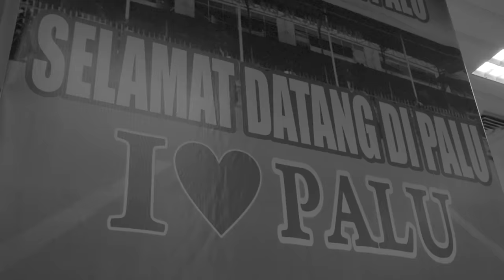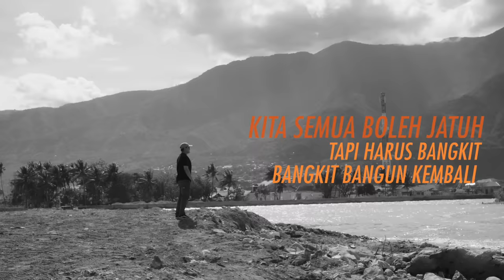HIVI! - Jatuh, Bangkit Kembali! (Official Lyric Video)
HIVI Mempersembahkan Official Lyric Video - “Jatuh, Bangkit Kembali”

Persembahan dari HIVI! beserta sahabat-sahabat terdekat kami untuk sahabat-sahabat di Aceh, Yogyakarta, Lombok, Palu, Sigi, Donggala, pesisir Selat Sunda, dan semua sahabat di Indonesia.

Semoga lagu ini bisa menjadi sahabat yang menemani ketika butuh dikuatkan, agar cepat kembali bangkit dan mengejar kembali apa yang dicita-citakan dalam hidup. Seluruh penghasilan dari lagu ini akan disumbangkan untuk kepentingan masyarakat yang lebih
membutuhkan.

Song & Lyric: Febrian Nindyo & Ilham Aditama
Executive Producer: HIVI!
Music Producer: Tohpati
Co-Producer: Ezra Mandira
Vocal Director: Irvnat

All vocals performed by: Ilham Aditama, Nadhia Aleida, Febrian Nindyo, Ezra Mandira
All backing vocals performed by : Ilham Aditama, Nadhia Aleida, Febrian Nindyo, Ezra Mandira,
Irvnat, Parasayu Arizya, Sasha Sabrina Alatas
Guitars performed by: Ezra Mandira
Drum performed by: Iqbal
Bass performed by: Indro Hardjodikoro

Strings Section
Violin 1 : Fafan Isfandiar, Prima Muchlisin, Eko Balung
Violin 2 : Suta Suma Pangekshi, Wahyu Surbono
Viola : Yulianto Endarmawan, Dwi Ari Ramlan
Cello : Dani Kurnia Ramadhan, Robby Subarja

Brass Section
Alto & Tenor Saxophone: Ricad Hutapea
Trumpet: Ujung Sitorus

All tracks mixed by: Eko Sulistyo
All tracks mastered by: Benito Siahaan

SPECIAL THANKS TO ALL PEOPLE BEHIND THE PRODUCTION

Director and D.O.P: Raja Siregar
Camera: Kevin Syah and Dennis Tumiwa
Offline editor: Dennis Tumiwa and Ezra Mandira
Online editor: Dennis Hasangapon

ALSO, SPECIAL THANKS TO :

@WardahBeauty and team:
Wilda Arginisa, Nur Intan Muthia

ACT (Aksi Cepat Tanggap) team:
Noval Kurniawan, Kalman, and Karina Yusmaniar

Al Azhar Mandiri Palu:

Bpk. Akhlis S.pd, M.pd, Ibu. Shofi Nurul Fath S.pd,  Bpk. Abdul Basit dan semua guru-guru Al Alzhar Mandiri Palu

Teman-teman Panitia:
Earlene syafandra yulia massie, Harkat Adhitya, Alvitrah Surya Wijaya, M.Rahmat Pratama, Diah Syawalia, Endah Tri Anggraini, Moh.Ichlazul Attaulah, Fitriyani, Aynan Hismafanti, Inayah Nurul Pramesti, Ihwanul Muslimin, dan semua murid-murid Al Azhar Mandiri Palu yang terlibat.

Management HIVI!, Team Crew and Session Players:

Ziad "Emenk" Sofyan (Head Manager), Dennis Tumiwa (Videographer), Gregorius T. Rofi (Graphic Designer), Maulana Ilham (TokoHIVI Merchandising), Reynatte Devi (Social Media dan Public Relation), Maharani Wandita (Project Leader), Imam Syafei Candra (Road Manager), Samuel "Ime" Pohan (Sound Engineer), Andri Trilaksono (Head Crew), Tri Ratna Heryana (Crew), Maslaqur "Bimbim" Risqi (Crew), Amal Bhaskara (Bass) and Aldhi Mahardhika (Drum)

HIVI!

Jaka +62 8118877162